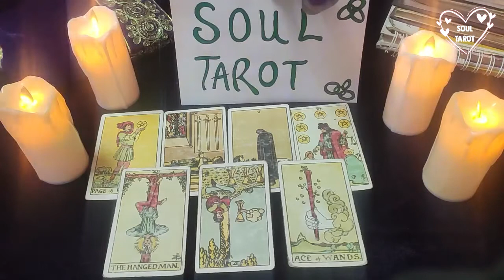VIRGO JANUARY 2022 IS THERE ANY HOPE OR YOU SHOULD JUST MOVE ON LOVE TAROT READING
Hello everyone! Thank you so much for your continuous support!